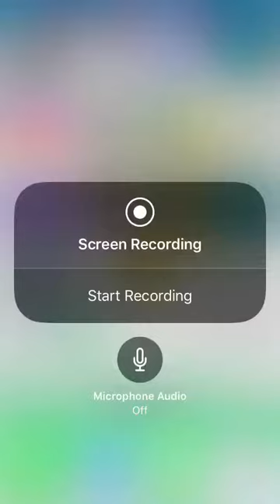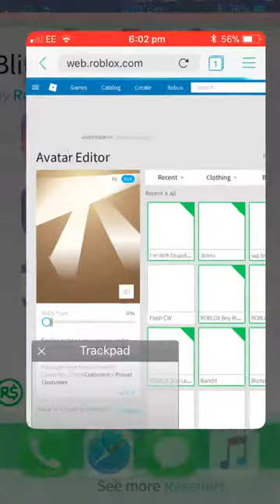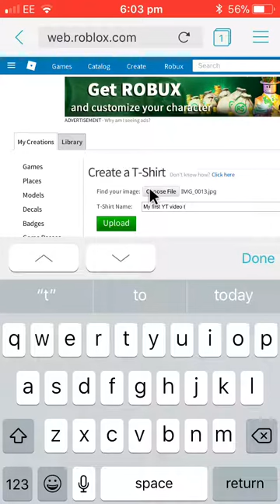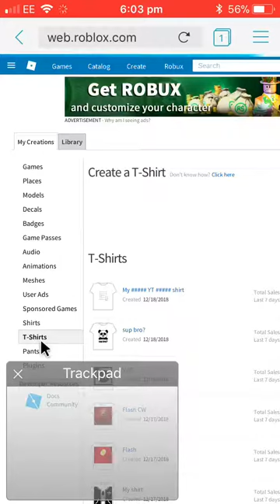How to make T-Shirts Roblox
This is how to make t-shirts you just need to download 2 app’s it’s very easy